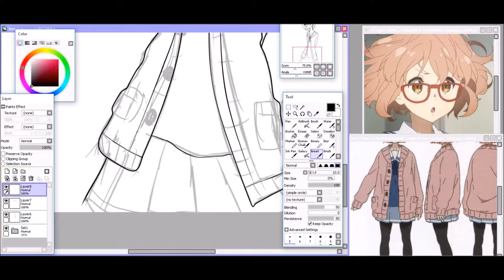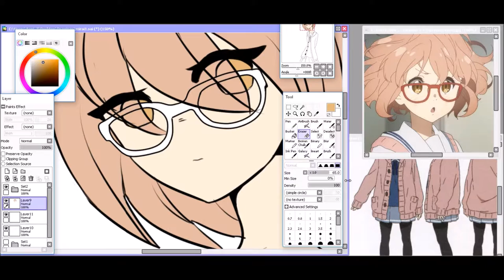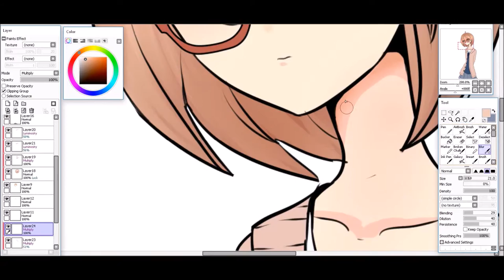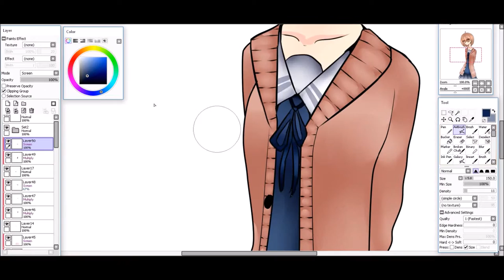Anime Speedpaint: [Kyoukai no kanata (Mirai Kuriyama) Fanart] | Paint Tool SAI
I hope you like it (ฅ'ω'ฅ)

Information:

Time: 2h
Recorded: 1h 30min

Materials:
Debut Video Recorder
Wacom intous pen s